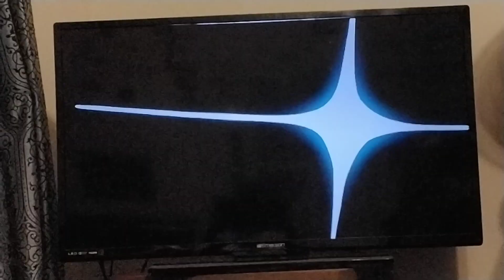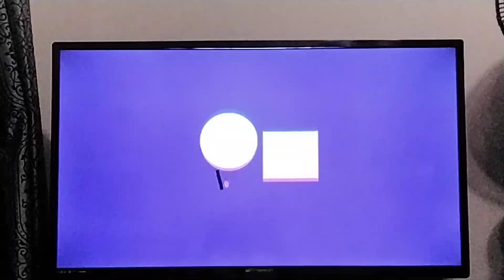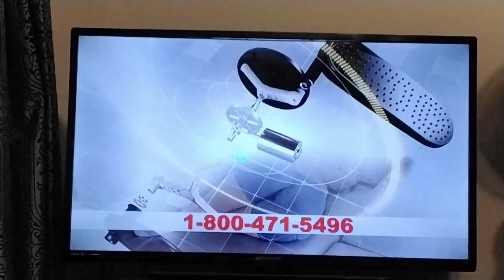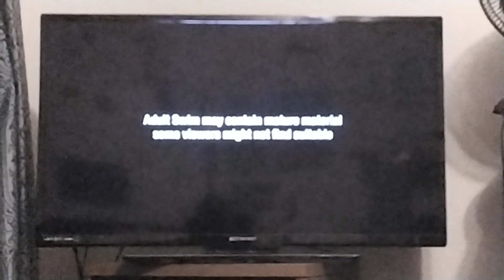Cartoon Network sign off, Adult Swim sign on (May 1, 2023)